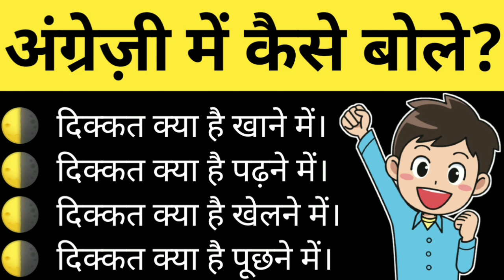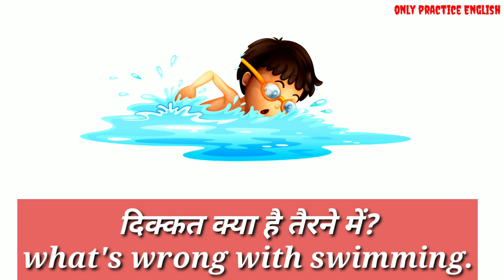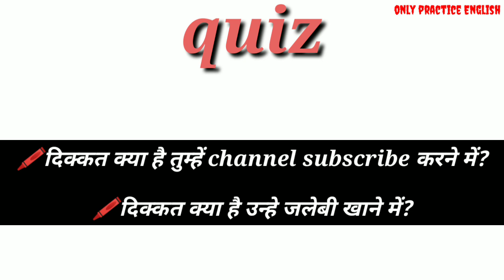Use of what's wrong with you। Advanced structure of spoken English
नमस्कार मित्रो आज का स्ट्रक्चर है,,,
Use of what's wrong with you

तो दोस्तो अधिक जानकारी हेतु चैनल पर विजिट करे,
धन्यवाद मित्रो,,,,,,,,,